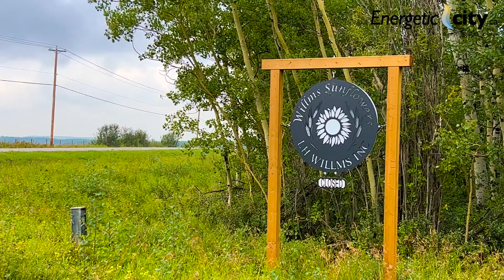Willms Sunflower Festival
The Willms Sunflower Festival is set to return for its fourth season, opening later this week.